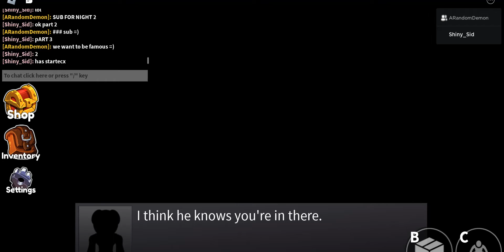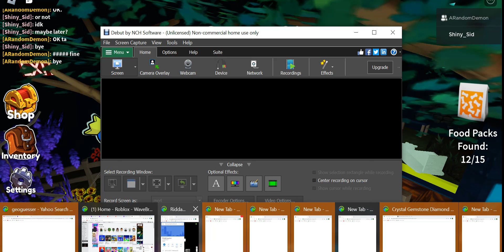Roblox: Rainbow friends With ARandomDemon (part 2)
Thanks ARandomDemon